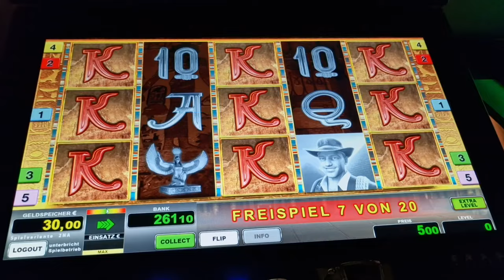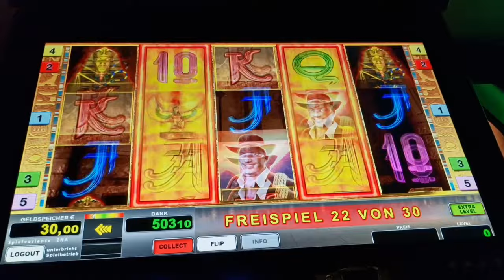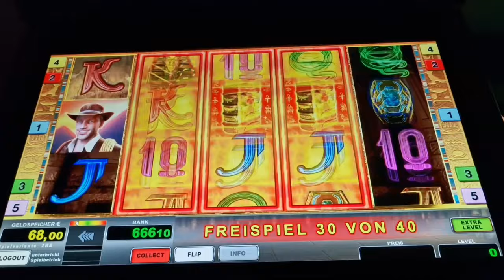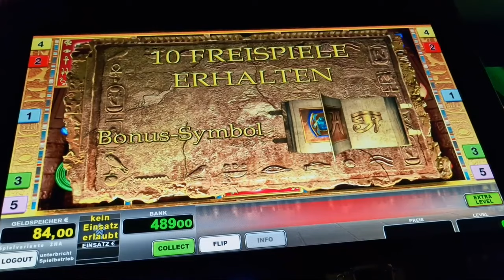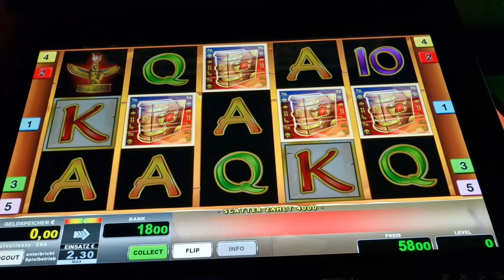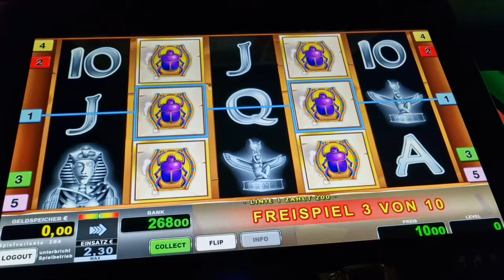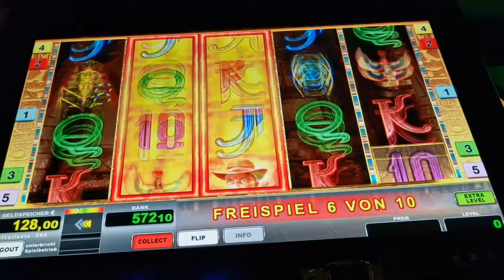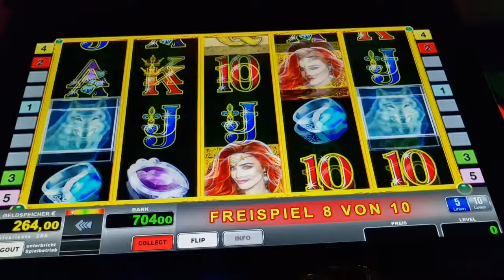Book of Ra Fixed🔥 Freispiele auf 2€🔥 Big Win Novoline Spielothek Geht ab 2024 🔥